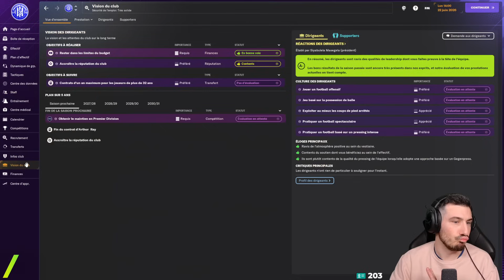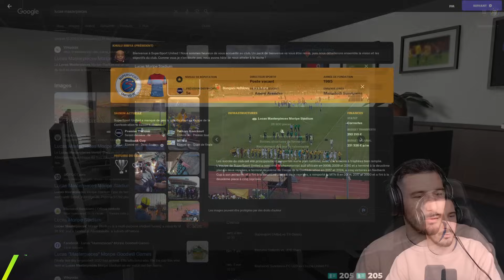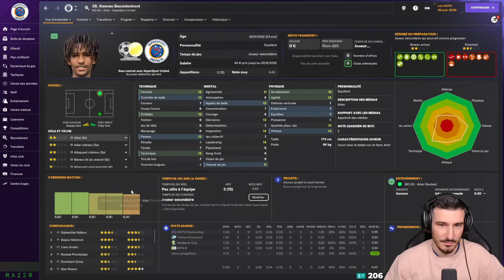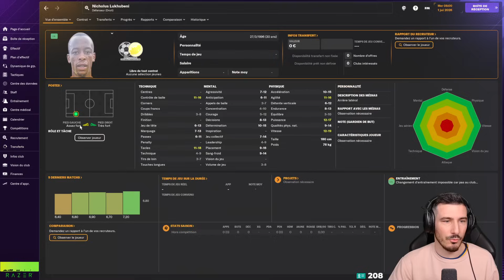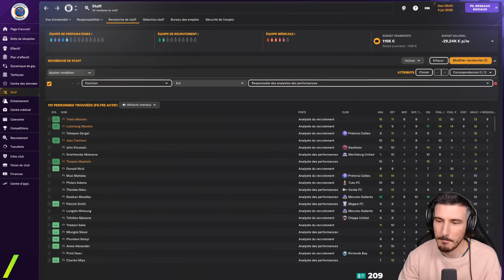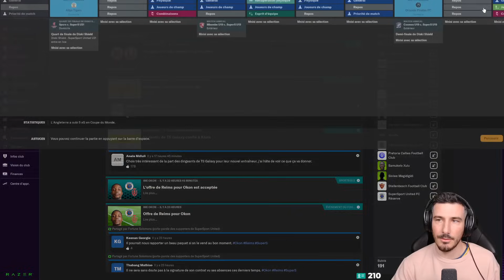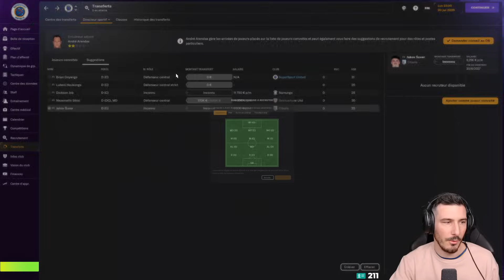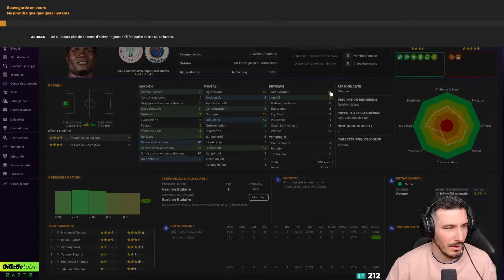DIRECTEUR SPORTIF : ON CHERCHE UN NOUVEAU CLUB : / Football Manager 2024 Let's Play FR / Épisode 5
Chaine Arthur Ray : ​⁠ @ArthurRay

Voici la carrière avec Stirling, en live sur twitch les Lundi Mardi Jeudi Vendredi et Dimanche à partir de 21h